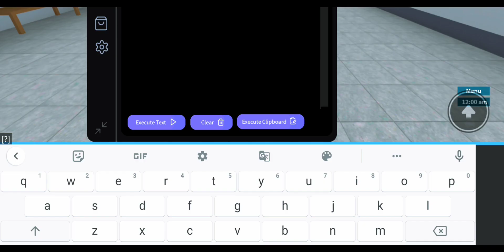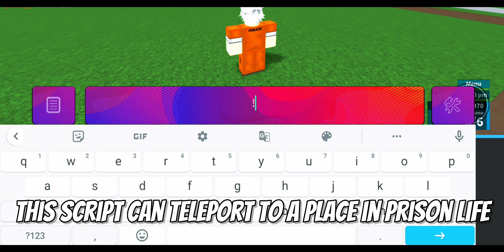I Got Admind In Prison Life Roblox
Prison Life Admind Script "OP" :kill all,:Bring all,Aimbot Gun (Pastebin)

Hello guys today I share prison life admind script,this script is very op I try this script and boom I can troll people, I look like god in prison life.